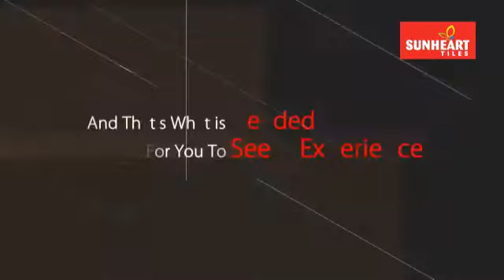Ace Tech 2016 | Sunheart Tiles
Dear valued customers and partners,
Once again!
With great pleasure and privilege, we sincerely invite you to Asia's largest exhibitions of architecture, construction, and design: The Economic Times presents Acetech 2016
As an esteemed architect of India, we welcome you at our stall F22-23 in Hall 5 to experience the launch of our new range of products.
We look forward to see you.